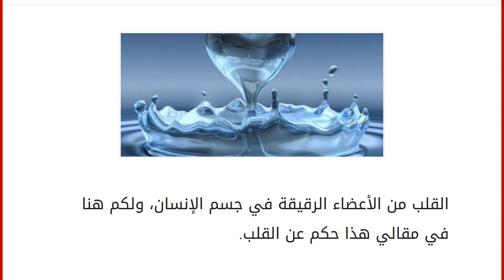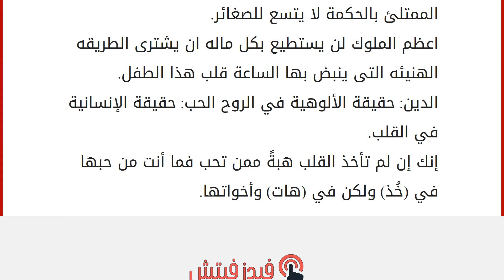حكم عن القلب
إقراألمقال كاملا :
القلب من الأعضاء الرقيقة في جسم الإنسان، ولكم هنا في مقالي هذا حكم عن القلب. حكم عن القلب
يا للشّقيّ القلب كم سامه توهّم النّعمة ما لا يطيق يريد أن يقنع أوهامه بأنه ذاك الخليّ الطّليق.
وكلما توجهت رصاصة لصدره بدقة تامة، تمر لحسن الحظ من ثقب قديم في القلب.
الحنه حنه حنه والقلب قلبك لكن فيه نار تشبه لجنه والفرق فى اللى ساكن.
إن العاصفة هي صوت قلب لم يثأر له.. إن العاصفة هي صوت بكاء قلب، بدأ ينسى، ينسى، ينسى.
فلينفجر القلب بلحظة ذل: تعال انني اكره كل ما فيك.. وأحبك أحبك أحبك.
اذكرني لا أستطيع فالقلب الذي يتذكر.. ذهب معكِ.
إن شراستك كلها إنما هي لإخفاء قلب هش.
هناك أشياء قد تبدو بسيطة وعابرة لمانحهالكنها تظل كوشم محفور في قلب من تلقاها.
القلب يا دنياي كم يشقى وكم يشقى الحنين.
أماه.. يا أماه ما أحوج القلب الحزين لدعوة كم كانت الدعوات تمنحني الأمان.
إن العيون ترى كل يوم وجوهاً جميلة ولكن القلب ل